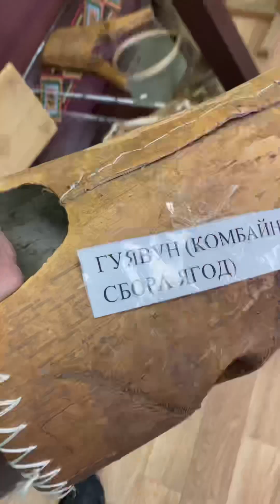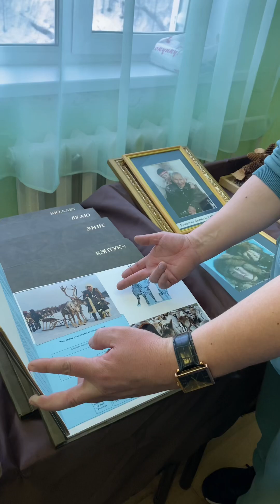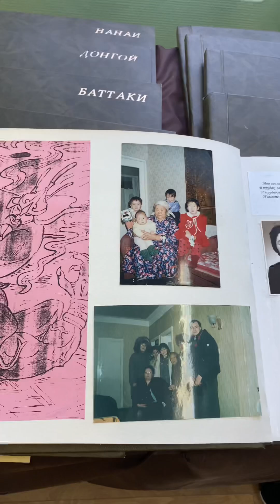Иенгра Родина шамана Савея Эвенкийский музей